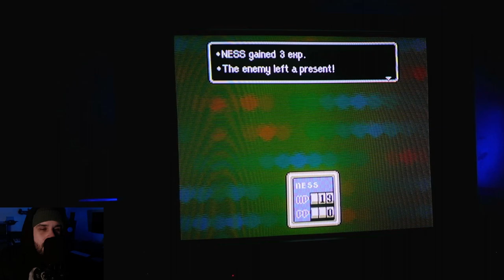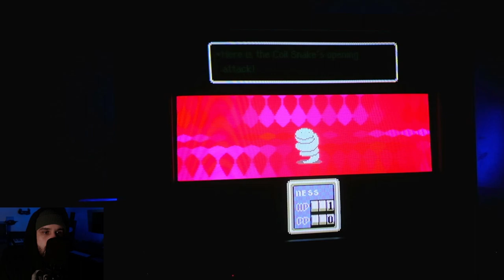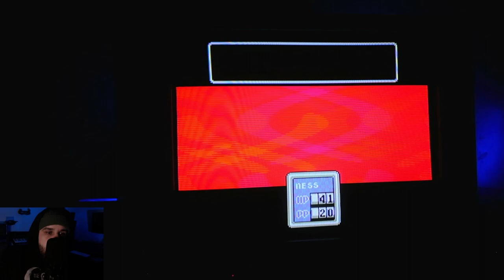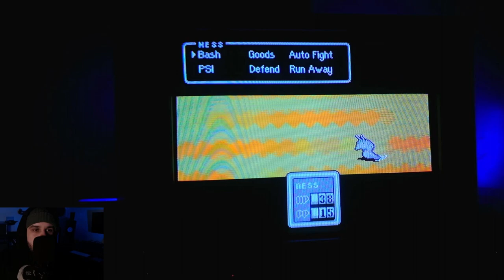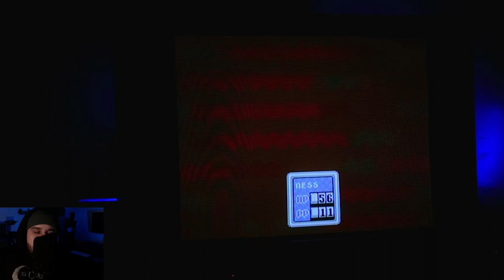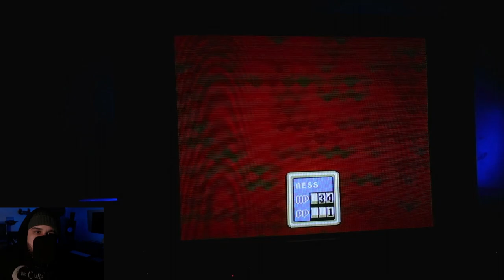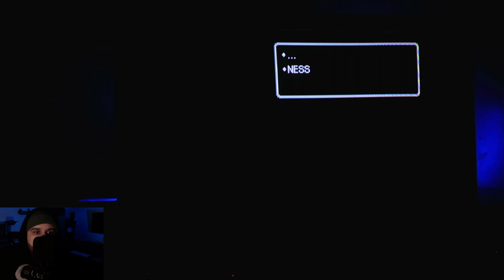ASMR 🛸 Earthbound 🛸 Let's Play on CRT SNES 📺 ep. 2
I'm back with part 2 of my playthough of mother 2 aka earthbound on my super famicom/ crt tv. watch as I whisper and make it through to giant step